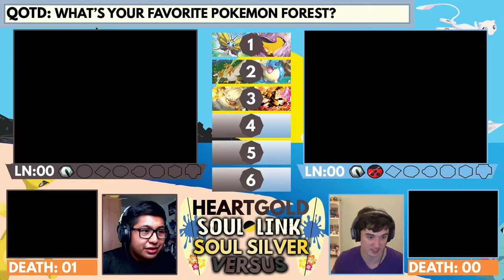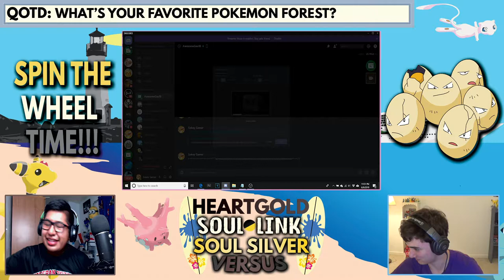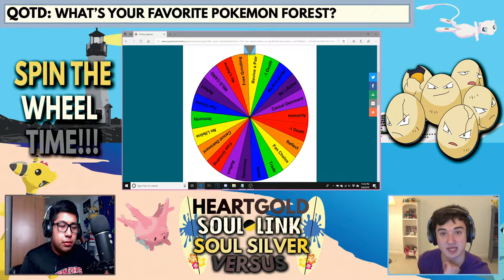THEY'RE BACK!!! | HeartGold & SoulSilver SOUL LINK VERSUS w/Gokey #6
Welcome back to SOUL LINK VERSUS and in today's episode, Gokey is aiming closer to the third gym while I'm struggling to catch-up. Want to know the results? Then you DEFINITELY don't want miss  episode of HeartGold & SoulSilver SOUL LINK VERSUS !

If you have some Fanart that you'd like to debut on our Soul Link episodes then submit them by emailing us @

Huge Shout-Out to GlitchxCity for the music in the 1st and 2nd intros!!

SoulLink Rules:

1- You (the viewers) MUST answer the QOTD

2- Any Pokémon that faints is considered "dead," and must be released or stored in a specified PC box called the  “I’M SALTY BOIIIII!" Box.

3- You can only catch the first Pokémon encountered in each area, and none else. If the first Pokémon encountered faints or flees, there are indeed third, fourth and fifth chances, BUT NO SECOND CHANCES!. psy?

4- You must also nickname all of your Pokémon, for the sake of forming "stronger emotional bonds that will inevitably be broken. For example, Gokey’s Mewtwo. And all of Geo’s Soul Link Pears."

5- In a new area, the first encounters for both players will be, "linked," together until death do us part.

6- If one Pokémon in a linked pair is placed in the PC, it's Soul Link partner must be placed in the PC as well where they will be stored for the rest of eternity except not, because they will eventually die along with the rest of the pears.

7- If one Pokémon in a linked pair dies, it's Soul Link partner is considered dead as well,just like Gokey’s soul, and therefore Geo’s soul as well since they’re SOUL linked….. Eh? Get it? Lol.

8- If one player fails to capture their first encounter in an area, the second player must forfeit their encounter in their corresponding area due to their lack of intellect.

9- Across both players parties, primary teepings may not be repeated, because we ain’t no Gym Leaders. We have a balanced team, that is, until they eventually diee, along with our relationship.

Versus Rules:

10. If we do the remakes, we must do 1 successful Pokeathlon Dome Challenge so that we don’t get out of shape since we’re successful YouTubers

11- No type of speed-ups of any kind(EMULATOR) *cough cough* GEO *cough cough*

12- Whoever has the most deaths must do an embarrassing losers challenge (AKA Geo), whether they win or lose the Versus

13- Whoever beats Red first, wins the Versus (AKA Gokey)